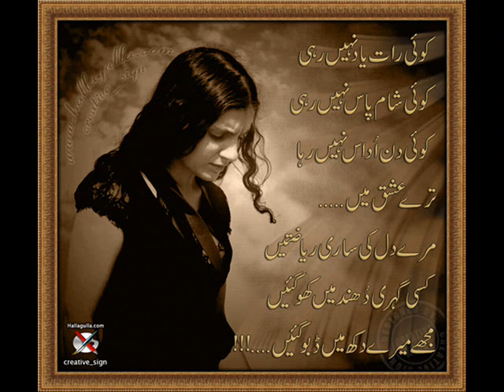nasir toure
ture  traval